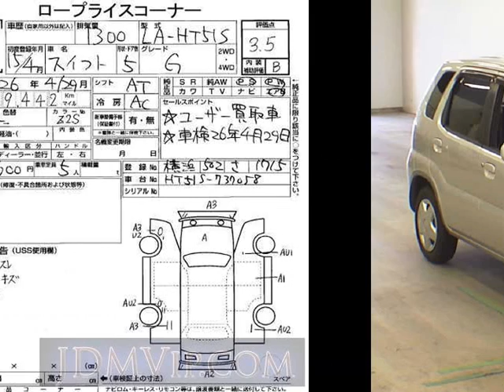2003 SUZUKI SWIFT G HT51S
the Authority on JDMs since 2007!  . Details on this car from auction in Japan